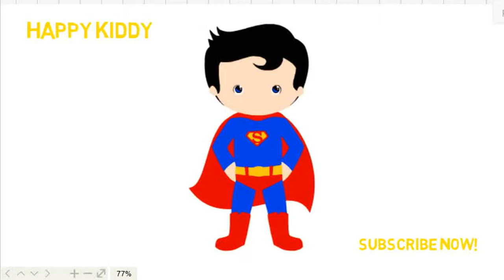Learn to drawing and coloring cartoons for kids | រៀនគូររូប និងផាត់ពណ៍​តុកតាសំរាប់កុមារ